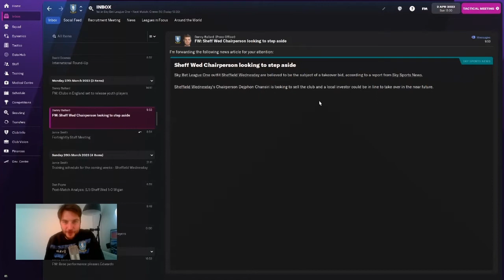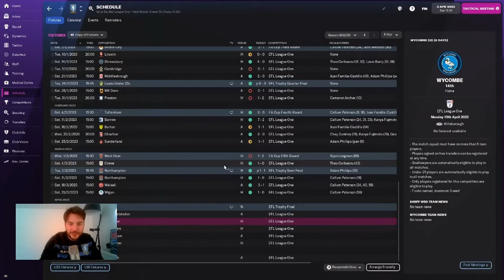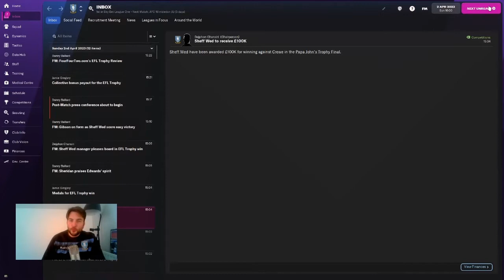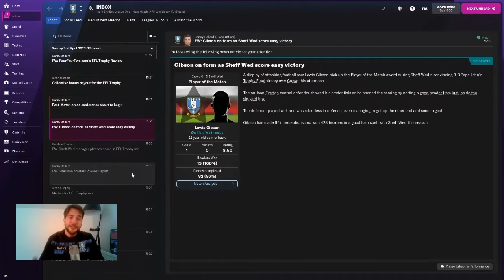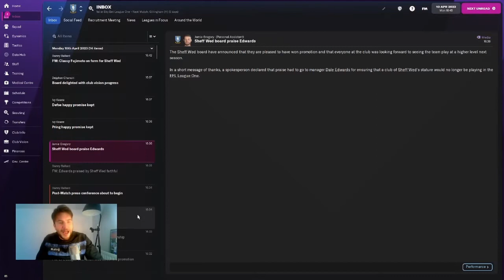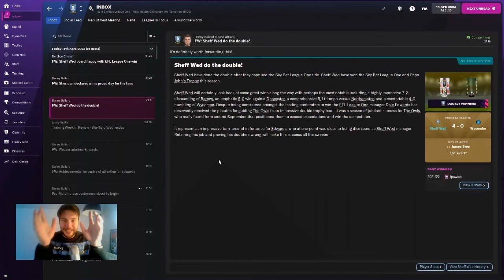TWO TITLES TODAY!?!! | WAWAW | 17 | FOOTBALL MANAGER 22 | SHEFFIELD WEDNESDAY | FM22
Hello and Welcome to FMDale and Were All Wednesday Arent We where we aim to take Sheffield Wedneday to the Champions League... or more likely Chorley away... Please remember to help by hitting the like and subscribe buttons!

Can we win the league and win the Papa Johns Trophy today!?!? Who knows! Plus the Dale Derby!!! Crewe!!!

FM22
WAWAW